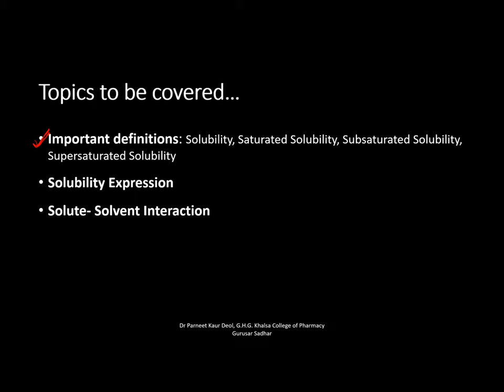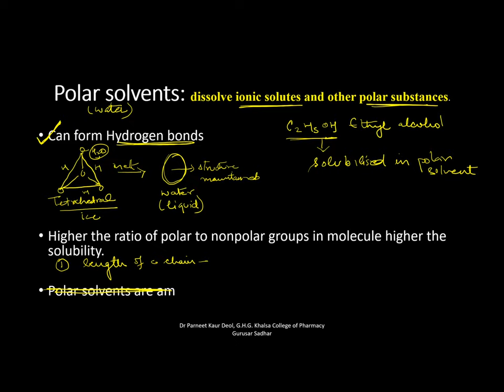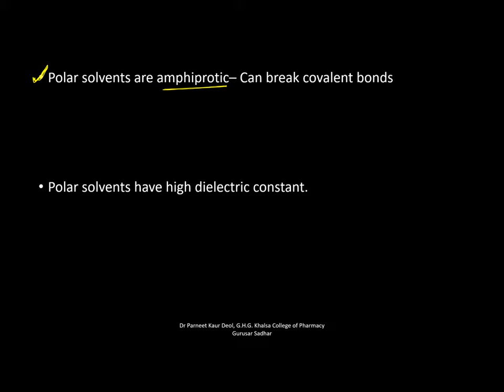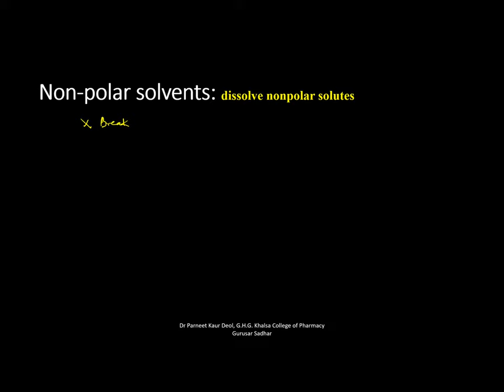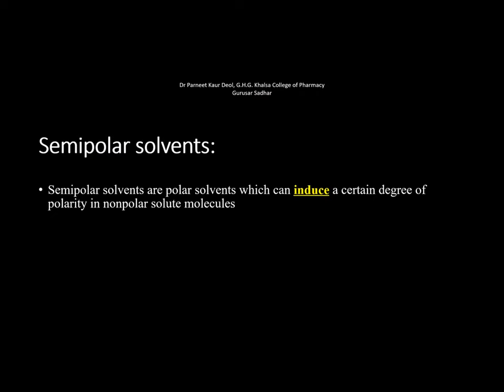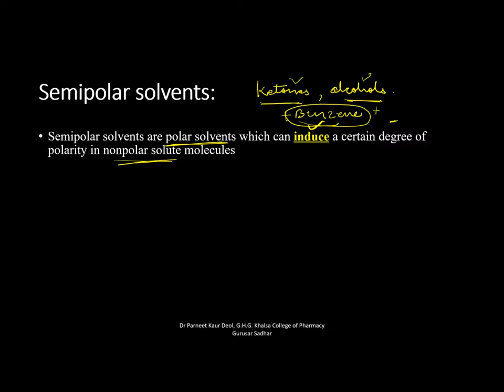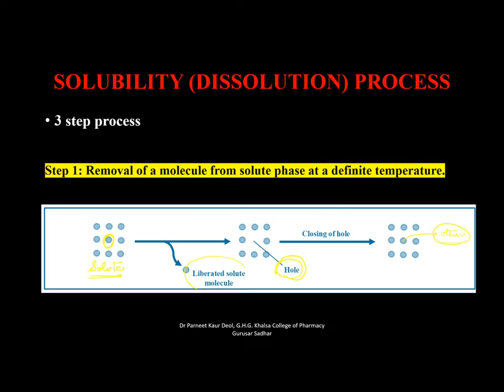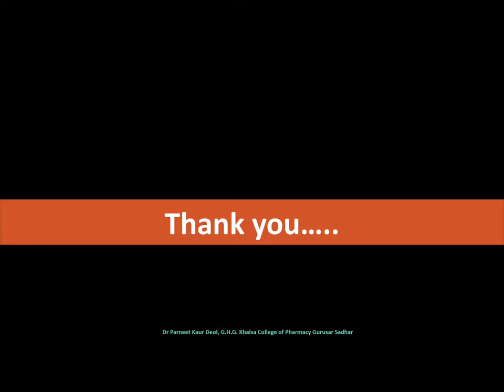Solute Solvent Interactions (Date: 10-08-2020)